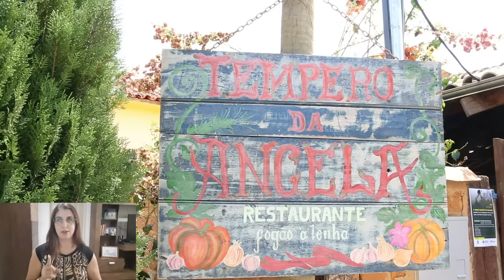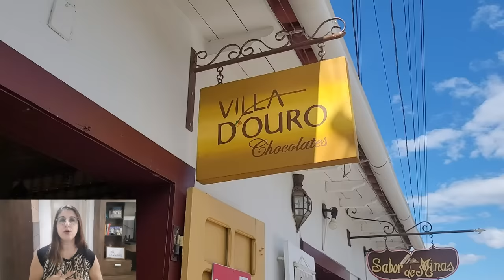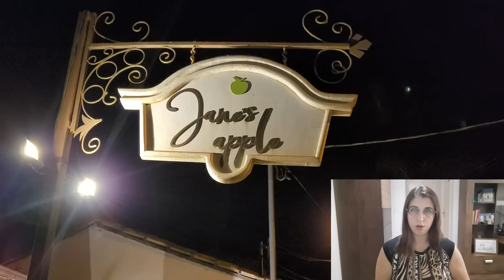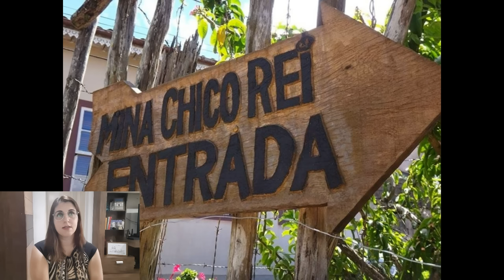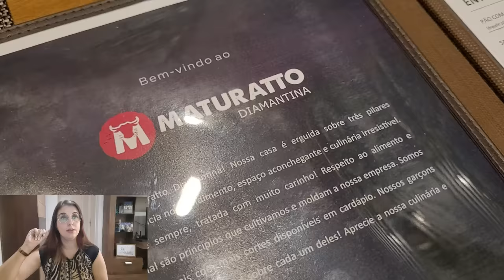Roteiro nas cidades históricas de MG com preços | Lugares para conhecer em MG | Estrada real de MG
Pensando em ir pra Minas Gerais visitar as cidades históricas e as cachoeiras de lá, mas não sabe por onde começar a montar seu roteiro?
 Nesse vídeo eu te dou o passo a passo do meu roteiro de 15 dias pelas cidades históricas de Minas Gerais, te informo os gastos com hospedagem e passeios, te indico os pontos turísticos imperdíveis e as principais igrejas de Minas pra visitar.

Aqui vou te falar:
O que fazer em Minas Gerais
Onde se hospedar em MG
Principais pontos turísticos de MG
Cidades históricas de MG
Quantos dias ficar em cada cidade
Passeios imperdíveis em MG

As cidades visitadas foram:
Boa Esperança
Bichinho/Prados
Tiradentes
São João Del Rei
Congonhas
Ouro Preto
Catas Altas / Santuário do Caraça
Diamantina
Serro
Capivari
Capitólio

Muitas dessas cidades fazem parte do roteiro da estrada real

Minutagem:

0:00 Introdução - sobre o que vamos falar
2:30 Boa Esperança
3:50 Bichinho/ Prados
6:47 Tiradentes
11:15 O que fazer no caminho entre Tiradentes e Ouro Preto
12:37 São João Del Rei
14:24 Perrengues da viagem
15:49 Congonhas
17:56 O que fazer perto de Ouro Preto
18:45 Catas Altas / Santuário do Caraça
22:44 Ouro Preto
31:47 Dicas de livros sobre a história de Ouro Preto pra ler antes de ir
32:28 Diamantina
38:14 Serro
39:30 Capivari e a cachoeira do tempo perdido
41:12 Capitólio - coisas que você precisa saber
46:37 Total de gastos na viagem e playlist